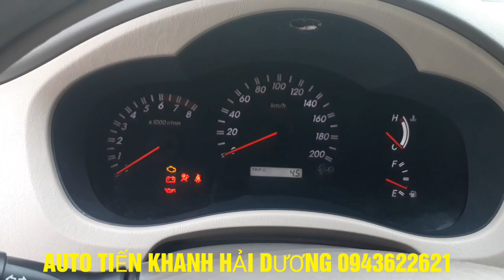🔴 Toyota Innova 2008 MT vừa về cho ac lựa chọn .LH 0943622621